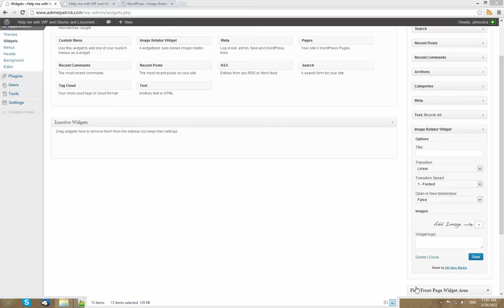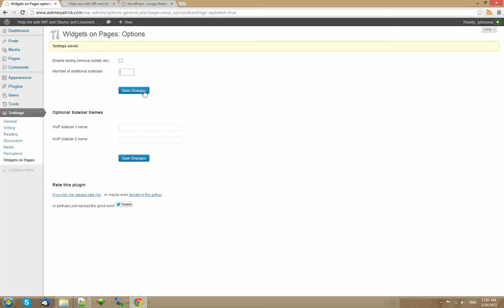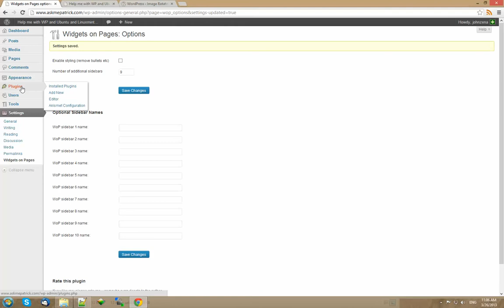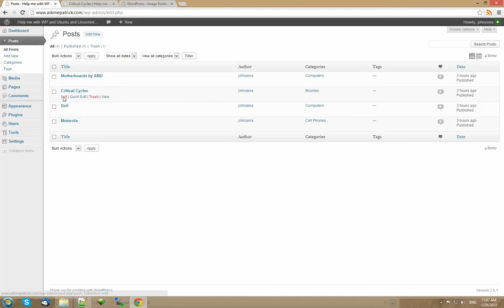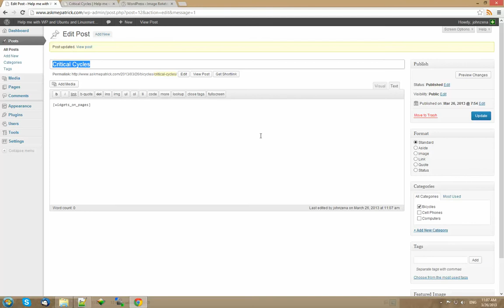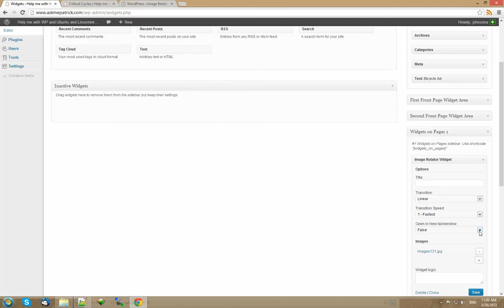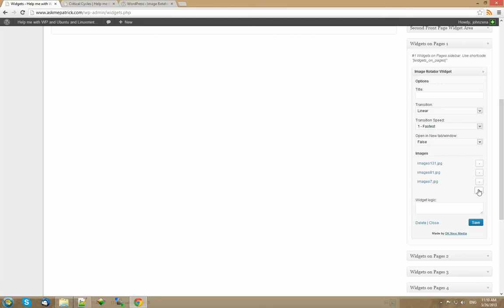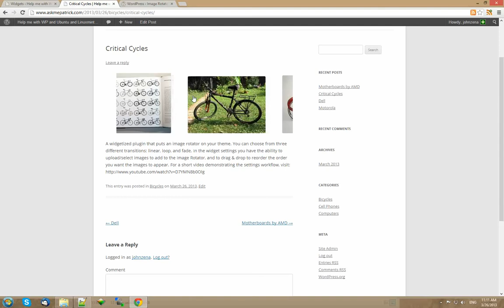Put widgets in content field on posts and pages in WordPress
The following video shows you how to use the Posts on Pages widget to add widgets in the content field of posts and pages.